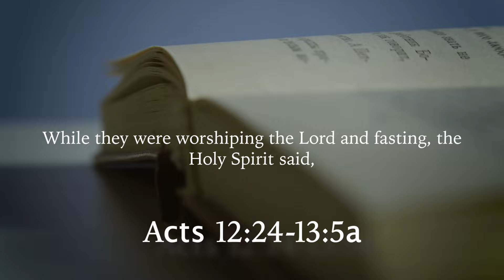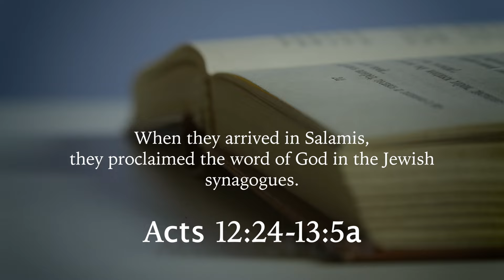Let Us Be Led By the Holy Spirit - Season of Joy | Acts 12:24-13:5a by Fr. Damian Torres-Botello, SJ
from Acts 12:24-13:5a
The word of God continued to spread and grow.

After Barnabas and Saul completed their relief mission,
they returned to Jerusalem,
taking with them John, who is called Mark.

Now there were in the Church at Antioch prophets and teachers:
Barnabas, Symeon who was called Niger, Lucius of Cyrene,
Manaen who was a close friend of Herod the tetrarch, and Saul.
While they were worshiping the Lord and fasting, the Holy Spirit said,
“Set apart for me Barnabas and Saul
for the work to which I have called them.”

We see in our passage from Acts that the Word of God increases and multiplies. This kind of holy contagion highlights the growth and spread of the message of God's Word. Barnabas and Saul, after completing their service in Jerusalem, returned to Antioch with John, also known as Mark. In Antioch, there were prophets and teachers, including Barnabas, Saul, and others. As they were worshiping and fasting, the Holy Spirit spoke to them, calling them to be set apart for a specific work. Barnabas and Saul, led by the Holy Spirit, went to Seleucia and then sailed to Cyprus.

Upon arriving in Salamis, they began proclaiming the Word of God in the synagogues. John was with them, assisting in their mission. This passage highlights the importance of being receptive to the leading of the Holy Spirit. Barnabas and Saul were chosen and set apart for a specific work by the Holy Spirit. Isn’t this true for all of us? Some of us are parents. Some of us are teachers, spouses, and caretakers. We all are set apart in our own way, within our communities to spread Christ's message through action and being and loving.

Just like Barnabas and Saul, who obediently followed the Spirit's guidance and embarked on their mission to proclaim the Word of God, so too do we. The presence of John, who assisted Barnabas and Saul, shows the importance of teamwork and collaboration in spreading the message of God. Together they worked to proclaim the Word of God in the synagogues, which is to say, to be disciples of Christ is to be in partnership, in community, not in a bubble; not alone.

Our scripture reading reminds us of the power and impact of the Word of God. It is a living and active force that increases and multiplies. It also emphasizes our vital role in carrying out God's work and the importance of being open to the leading of the Holy Spirit. As we reflect on this Scripture, let us consider how we can be receptive to the nudgings of the Holy Spirit in our own lives. We can also consider how we can collaborate with others in spreading the message of Christ's love and mission, and be active participants in the growth and multiplication of the Word of God.